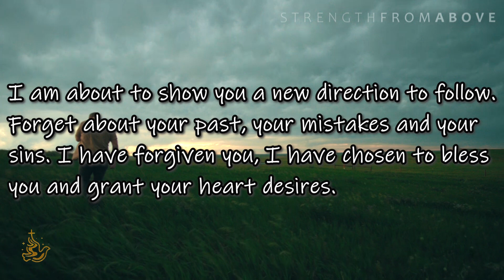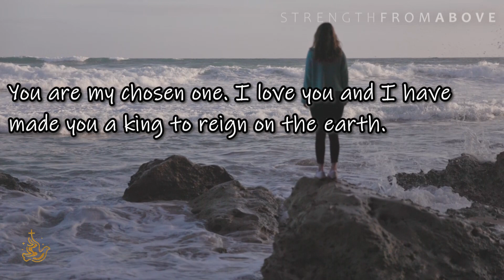This is a Special Message From God💌God wants you to hear this.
God want you to hear this, a message you cannot ignore. God has a special message for you. Listen to this and pass it along!

This content is created by Strength From Above Studio
Click the tag to watch all our content